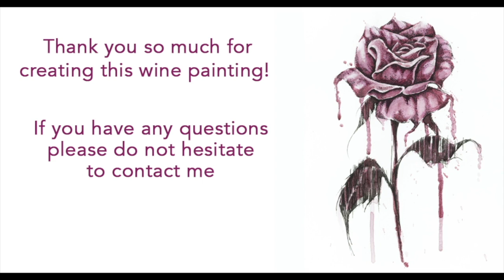Wine Painting Tutorial: Wine Rose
In this video you will learn how to paint this Rose using wine.
Wine Used to paint this rose is from Vineland Estates Winery.